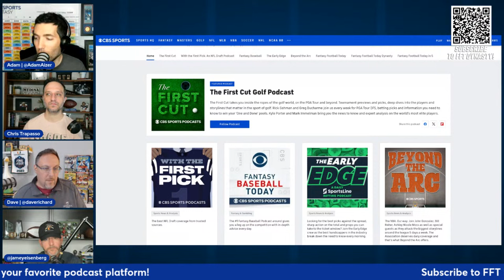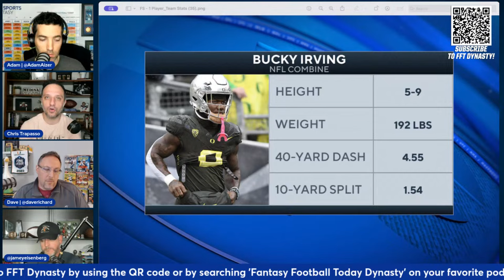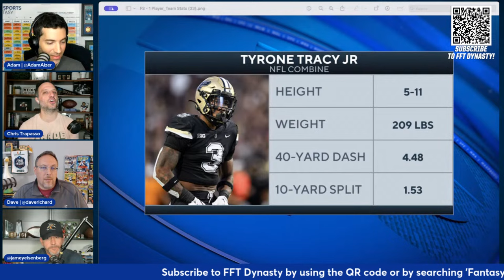2024 NFL Draft Running Back & Tight End Prospects with Chris Trapasso | 2024 Fantasy Football Advice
*Timecodes Below

We may not have a Bijan Robinson or Jahmyr Gibbs in this class, but we're going to give you some reasons to be hopeful about rookie running backs in 2024. Chris Trapasso joins us again with overall thoughts on the RBs (1:00) and scouting reports on guys like Jonathon Brooks (1:50) and many more. Also, which NFL teams do we want to see selecting these guys (7:50)? ... Size matters! We talk about ideal height and weight for RBs (12:25) plus an overrated and underrated RB (16:00). Then we look at Chris's Top 10 at the position. It starts with Trey Benson (17:02) out of FSU. He is a home run hitter, but can he be a workhorse in the NFL? Then we look at #2-#4 in Chris's rankings (22:50) with Marshawn Lloyd, Tyrone Tracy and Bucky Irving ... How many of these RB prospects could be our favorite in 2024 if they go to the right team (33:40)? After we discuss that, we get back to the rankings and talk about Kimani Vidal and Braelon Allen (38:03), Dylan Laube (41:50), Ray Davis and Audric Estime (46:20). And we finish with the tight ends (49:30)!

0:00 Intro

1:00 Overall thoughts on the RB class, Jonathon Brooks breakdown

7:50 RB opening across the league

10:10 Blake Corum (Michigan)

16:00 Isaiah Davis (South Dakota State)

17:02 Trey Benson (Florida State)

22:50 MarShawn Lloyd (USC), Tyrone Tracy Jr (Purdue), Bucky Irving (Oregon)

27:10 Jaylen Wright (Tennessee)

28:30 More on MarShawn Lloyd (USC)

32:50 More on Jaylen Wright (Tennessee)

33:40 How many RBs can be number 1 for their new team?

38:03 Kimani Vidal (Troy), Braelon Allen (Wisconsin), Dylan Laube (New Hampshire)

44:02 More on Blake Corum (Michigan)

46:20 Ray Davis (Kentucky), Audric Estime (Notre Dame)

48:40 Frank Gore Jr (Southern Miss)

49:30 How many tight ends can be fantasy relevant, and how many wide receivers should be drafted before Brock Bowers?

51:45 Brock Bowers (Georgia)